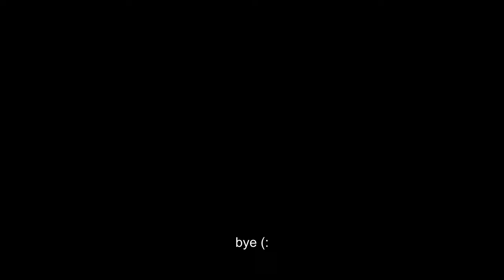After 5 Years...I FINALLY Use "Arguably" The BEST Hand Cannon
yall need some waking vigil in yo life